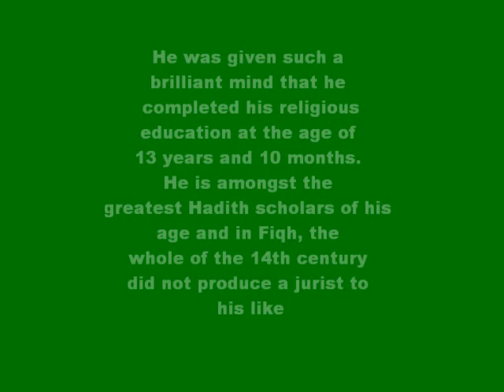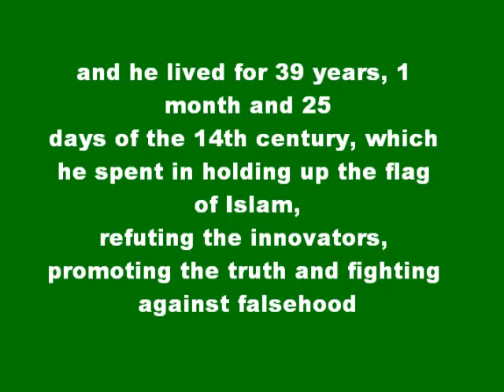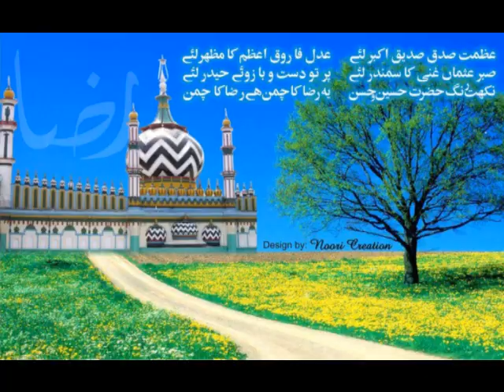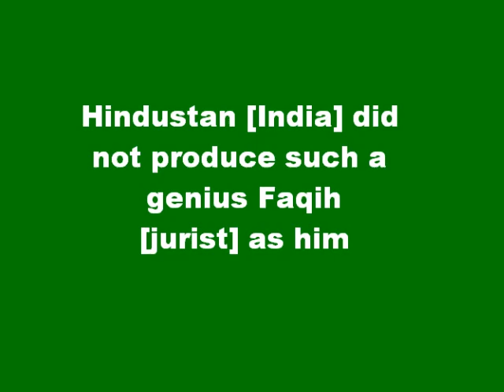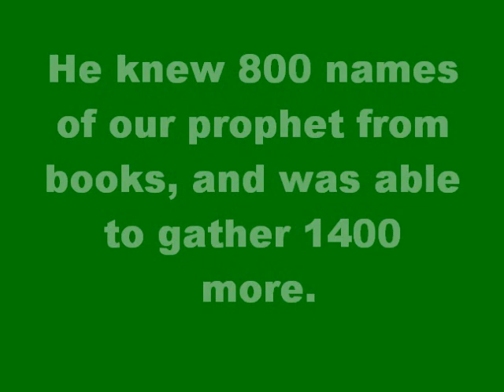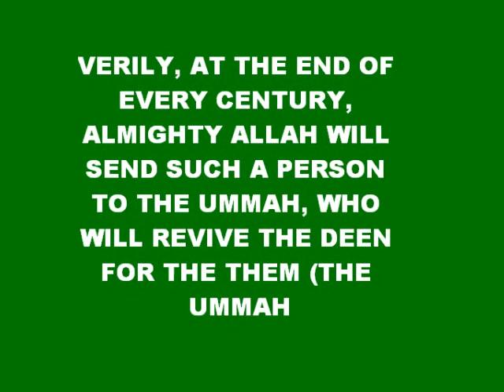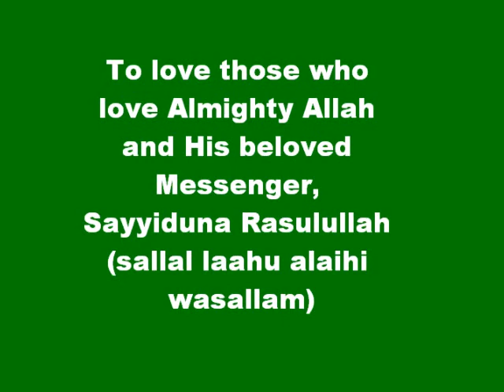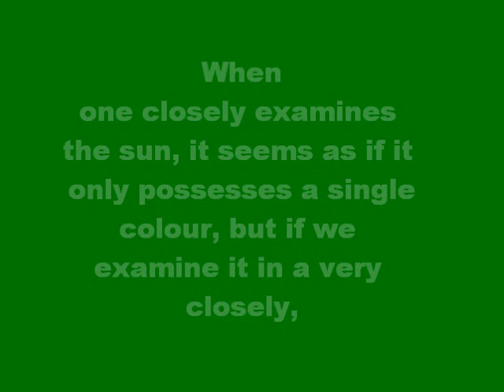Ya Imam Ahmad Raza - Manqabat e ala hazrat - imam ahmad raza khan bareilly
This video Dedicated to Ala Hazrat Imam e Ahle Sunnat Imam Ahmad Raza Khan Fazil e Barelvi by Naqshbandi Mujaddadi Aslami sufi order

OUR MISSION IS DEDICATED TO
The Muslim Revivalist of the 14th Century, Imam-e-Ahle Sunnah, Azeemul Barkat, A'la Hadrat, Mujaddid Imam Ahmed Raza Khan Al-Qaadiri Barakaati (alaihir rahmah).

WHO IS IMAM AHMED RAZA KHAN (ALAIHIR RAHMAH)?
Imam Ahmed Raza Khan (alaihir rahmah), popularly known as "A'la Hadrat" in the Islamic world, was born on the 10th of Shawaal 1272 A.H. (14 June 1856) in Bareilly Shareef, India. His father, Moulana Naqi Ali Khan (alaihir rahmah), and illustrious grandfather, Moulana Rida Ali Khan (alaihir rahmah), were great Awliya and celebrated theologians recognized as such by academic circles of the entire sub-continent.
Imam Ahmed Raza Khan Al-Qaadiri (alaihir rahmah) received his Sanads (Certificates of Proficiency) in Fiqh, Tafseer, Usool-e-Fiqha and Sihah Sitta (Six Authentic Books of Ahadith) from the learned Ulema of his period, including learned Arab Scholars from Makkatul Mukarramah.
A'la Hadrat (alaihir rahmah) achieved the status of a versatile scholar and obtained a high distinction in over 50 branches of learning pertaining to the Ancient Sciences, Modern Sciences, Oriental learning, Islamic Jurisprudence, Tassawuf, and numerous other branches.
On his visit to Makkatul Mukarramah and Madinatul Munawwarah, Imam Ahmed Raza Al-Qaadiri (alaihir rahmah) was treated with great dignity and was conferred the title of "Imam-e-Ahle-Sunnat" by eminent Ulema. He was also hailed as the Mujaddid "Revivalist" of the Century. Deadly opposed to fanatical extremism, he expounded the pure teachings of the Ahle Sunnah Wa Jamaah. He acted as a shield against those who wanted to assault the principles of the Ahle Sunnah Wa Jamaah.
As a devout Sufi, A'la Hadrat (alaihir rahmah) was awarded the Ijaazah and Khilafat (Certificate of Spiritual Successorship) in the Qaadiriya Silsila (Order), as well as in 13 other branches of Sufism. His Sheikh-ut-Tareeqah (Spiritual Master) was the celebrated Grand Master, Sayyid Sha Ale-Rasool Ahmadi Al-Qaadiri Al Barkaati (alaihir rahmah) of Mahrerah Shareef, India.
As an author, Imam Ahmed Raza Khan Al-Qaadiri (alaihir rahmah) has left to his credit more than a
1 000 (thousand) books on 50 different subjects ranging from Tafseer, Logic, Grammar, Literature, Islamic Jurisprudence, Education, Sociology, Astronomy, Mathematics, Physics, History, Science of History, Engineering, Biographies, Philosophy, Mysticism to Persian, Arabic, Urdu and Hindi Literature.
A'la Hadrat, Imam Ahmed Raza Khan Al-Qaadiri (alaihir rahmah) left behind many students and Khulafa (Spiritual Successors) who have achieved world-wide prestige for their contributions towards Islam and some, for their exemplary missionary activities. Among them were A'la Hadrat's (alaihir rahmah) two sons, Hujjatul Islam, Moulana Sha Haamid Raza Al-Qaadiri Barkaati Noori (alaihir rahmah) and Mufti-e-Azam-e-Hind, Moulana Sha Mustapha Raza Al-Qaadiri Barkaati Noori (alaihir rahmah); Muballigh-e-Islam, Moulana Abdul Aleem Siddique Al-Qaadiri (alaihir rahmah), Sadrush Sharee'ah Moulana Amjad Ali Al-Qaadiri (alaihir rahmah), Malikul Ulema Sayyid Sha Zafruddeen Behari (alaihir rahmah), Sayyidain Kareemain Abul Barkaat Sayyid Ahmed (alaihir rahmah) and Abul Hasanaat Sayyid Muhammad (alaihir rahmah), Ustaazul Ulema Moulana Sha Ahmed Mukhtaar Siddique Meerati (alaihir rahmah), Qutbe Madina Sheikh Ziauddeen Ahmed Siddique Al-Qaadiri Madani (alaihir rahmah) - to name, but a few.

A'la Hadrat, Imam Ahmed Raza Khan (alaihir rahmah) passed away on Friday, the 25th of Safar 1340 A.H. (28 October 1921), when the Mu'azzin was calling "Hayya alal Falaah" in the Azaan of Jummah Salaah. Inna lillahi wa inna ilayhi Raaji'un.

All in all: Imam Ahmed Raza Khan Al-Qaadiri (alaihir rahmah) was a multi-dimensional scholar, orator, teacher, author, spiritual leader and true servant of Islam. It can justifiably be said that the mission of A'la Hazrat (alaihir rahmah) has become a world-wide movement which is gaining popularity day-by-day. Insha-Allah! (Refer to "Neglected Genius of the East" by Prof. Dr. Masud Ahmed (Phd) for a more detailed life and works of this great Mujaddid of Islam)